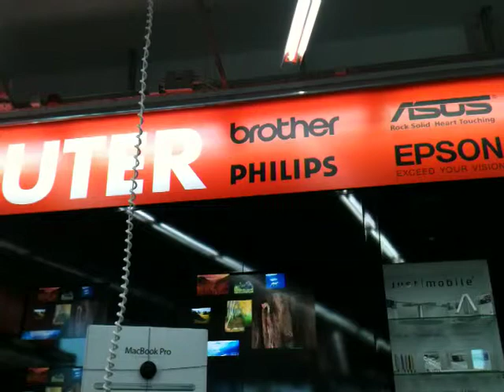Thomas Lizzara - Berlin my Love ... played at Saturn Alexanderplatz pt. Long 3